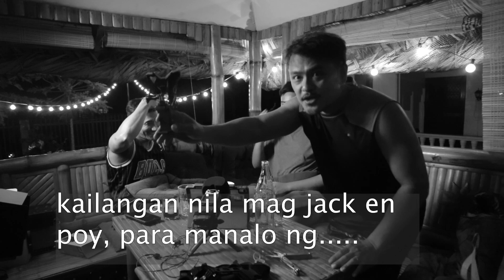KUBO and Orange mug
Listen to the official marites of Barroga clan. and hear our views about LTO, vlogging, stickers... hear the legendary stories of our DIRTY cousins and Titos